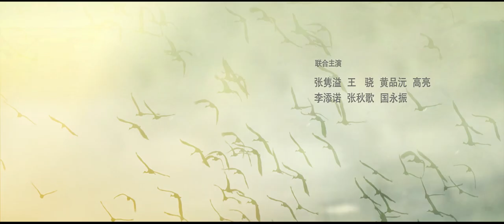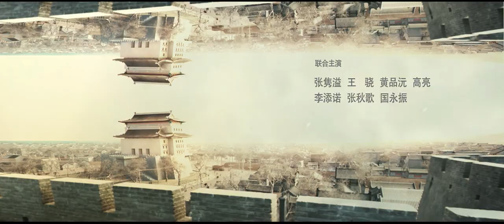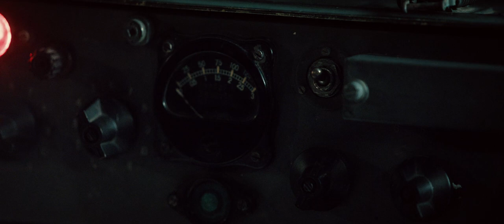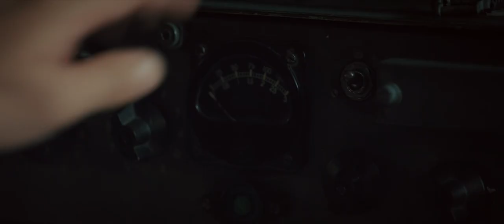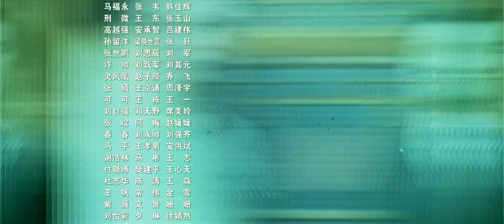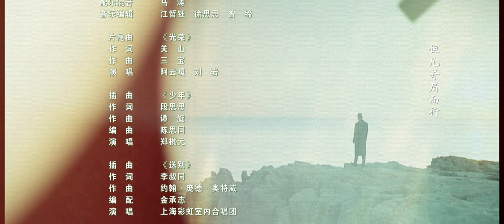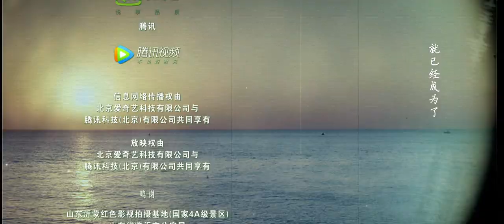光荣时代42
主　　演　张译 Yi Zhang
　　　　  　黄志忠 Zhi-zhong Huang
　　　　  　潘之琳 Zhilin Pan
　　　　  　薛佳凝 Jianing Xue
　　　　  　张隽溢 Nianhua Zhang
　　　　  　王骁 Xiao Wang
　　　　  　黄品沅 Ruomeng Huang
　　　　  　李添诺 Tiannuo Li
　　　　  　高亮 Liang Gao
　　　　  　谭晓凡 Xiaofan Tan
　　　　  　易照博 Zhaobo Yi
　　　　  　张秋歌 Qiuge Zhang
　　　　  　曹凯 Kai Cao
　　　　  　门东毅 Dongyi Men
　　　　  　董向荣 Xiangrong Dong
　　　　  　王一剑 Yijian Wang
　　　　  　国永振 Yongzhen Guo